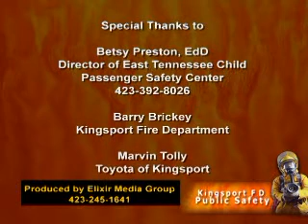Child Seat Safety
Learn how to properly install a child safety seat